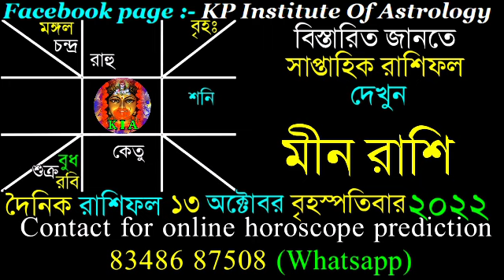Ajker Rashifal 13 October 2022 | আজকের রাশিফল ১৩ অক্টোবর ২০২২ | দৈনিক রাশিফল | Rashifal today.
Facebook page : KP Institute of Astrology